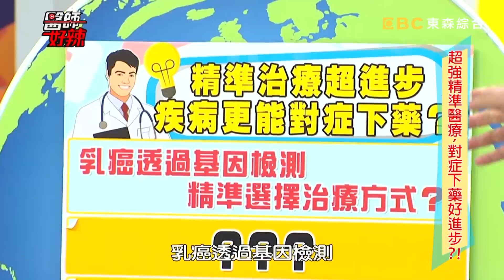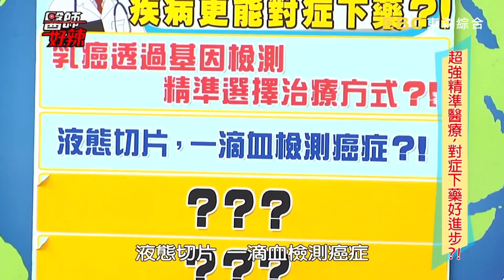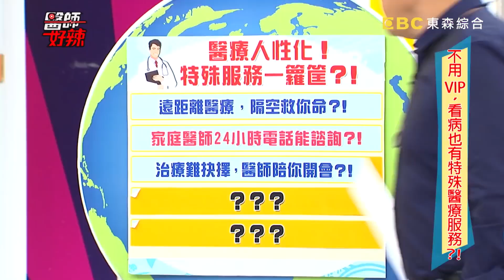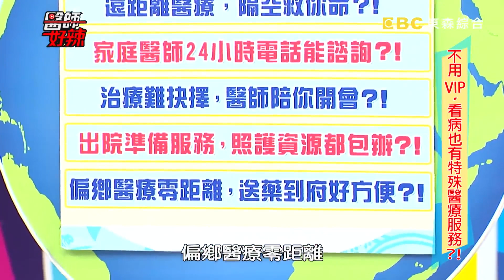震驚！台灣醫療技術大躍進！醫師：乳癌不一定要化療？【醫師好辣】陳保仁 江坤俊 魏智偉 2小時特映版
醫療科技最新技術有哪些？好辣醫師團為你指點迷津！
藝人：崔佩儀、彭曉彤、曹菀琳、羅美玲、黃仲崑、陳安儀、劉伊心、阿龐、楊晨熙
醫師：張金堅、謝瑞坤、王博民、陳保仁、張東杰、江坤俊、王士忠、洪永祥、王毓淇、陳柏臣、陳國玉、林志豪、陳裕峰、田知學、鍾雲霓、黃彗倫、劉晏孜、趙函穎、謝明家

00:00:51血液檢查揪惡性腫瘤？！
00:43:20心臟電燒手術好嚇人？！
01:26:54醫療小組竟到府教學？！